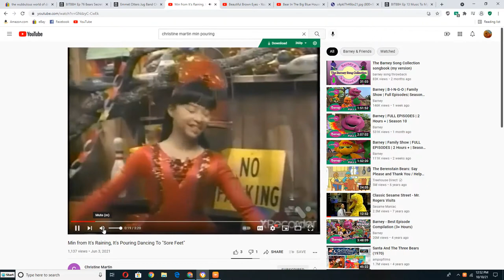Min from it's Raining, It's Pouring dancing to Beautiful Brown Eyes